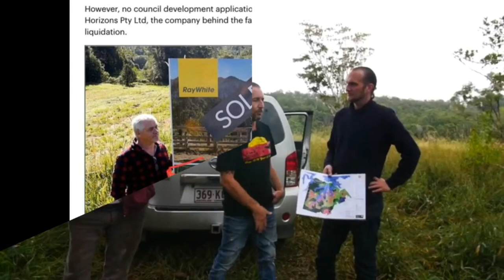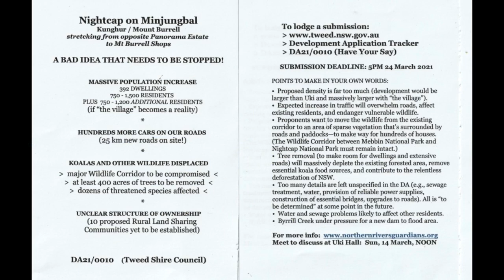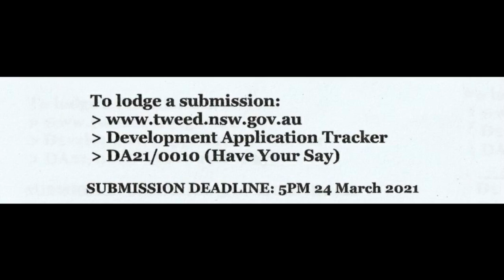Community Meeting on Nightcap on Minjungbul, Sunday 14th March at Noon, UKI Hall